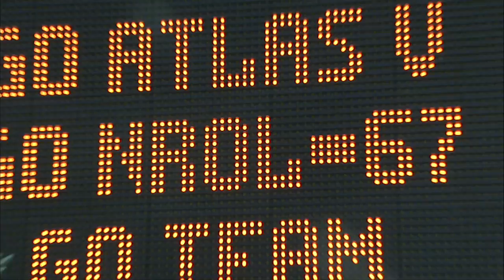Delivering Mission-critical Capabilities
ULA is the nation's most experienced space launch company with more than 80 launches and 100 percent mission success. From March 2013-May 2014, ULA delivered 15 missions that support mission-critical capabilities including missile warning; positioning, navigation and timing; protected, wideband and mobile communications; weather forecasting; and science and exploration.